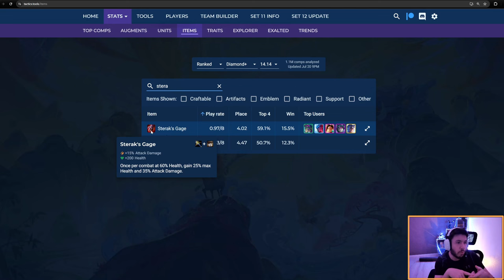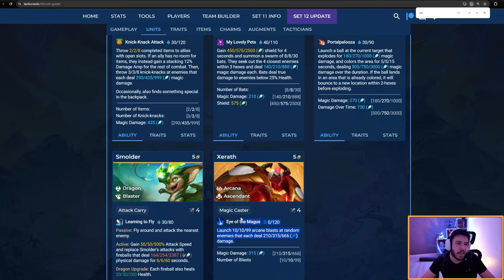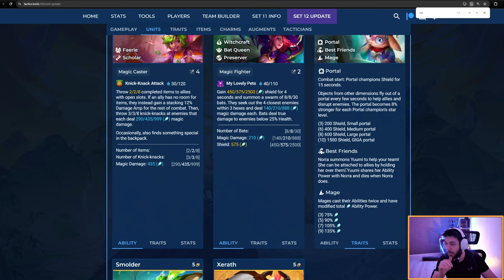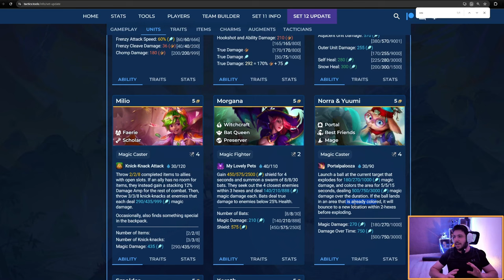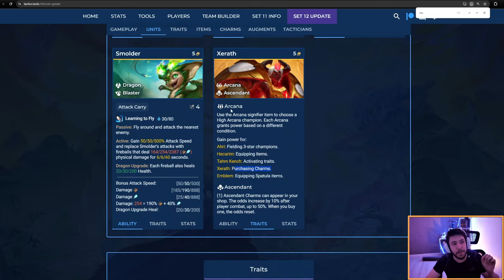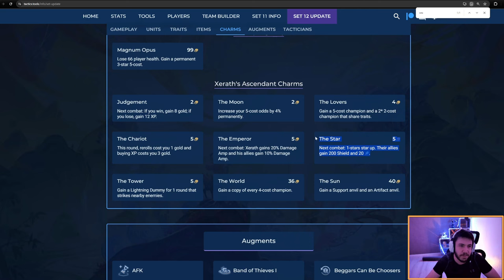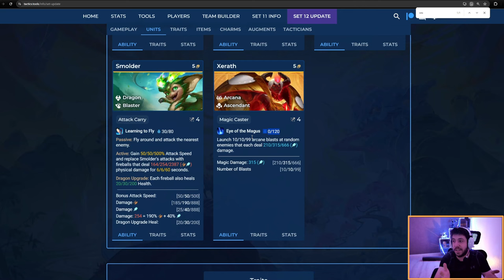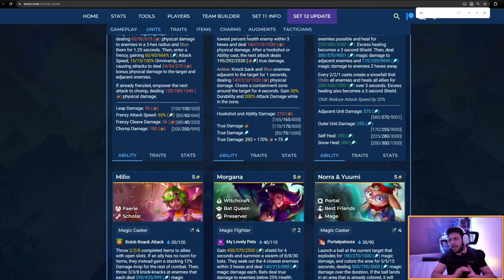Guide & Theorycraft des unités légendaires du Set 12 de Teamfight Tactics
0:00 Introduction
0:26 Briar
7:00 Camille
12:30 Diana
16:00 Milio
21:20 Morgana
26:30 Norra & Yuumi
33:00 Smolder
38:17 Xerath
47:50 Conclusion